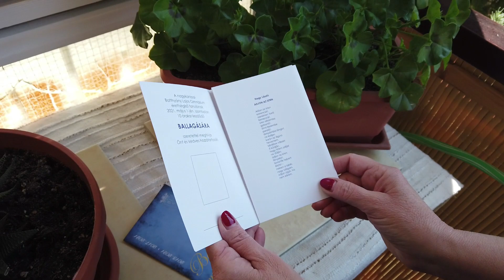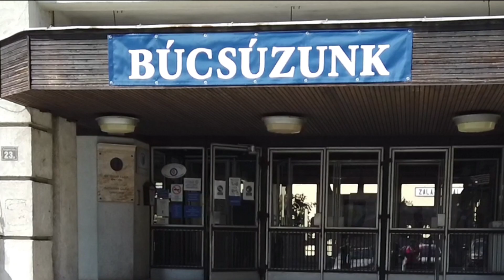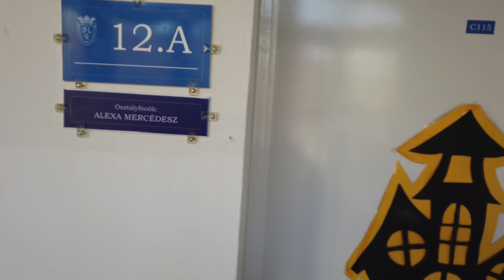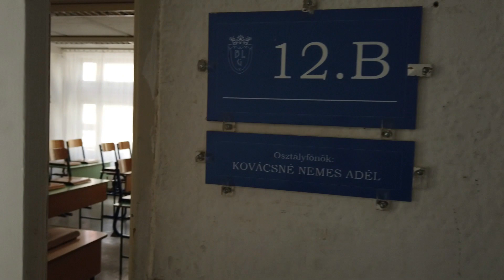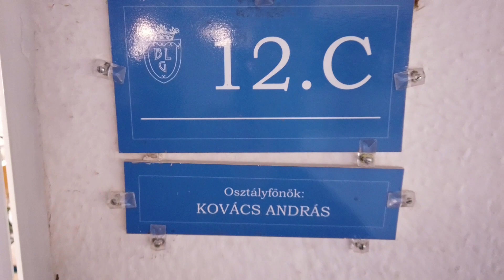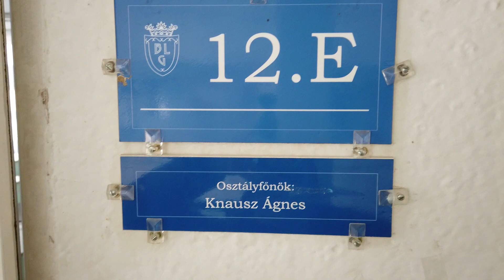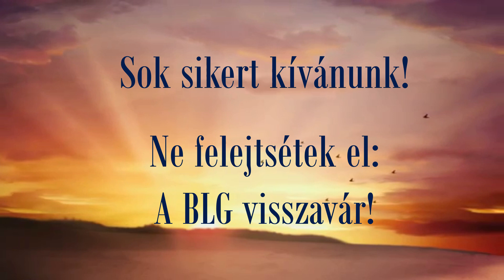BLG - ballagás 2021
A videó a 2021-es esztendő végzőseinek készült - nagy szeretettel.